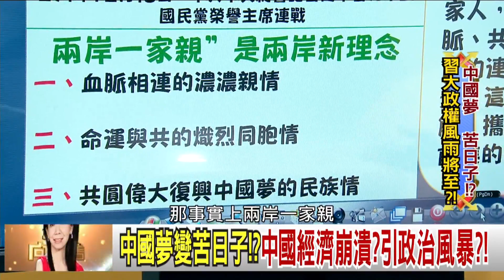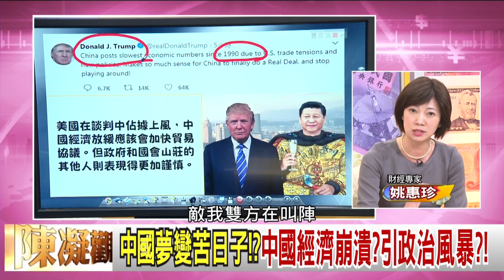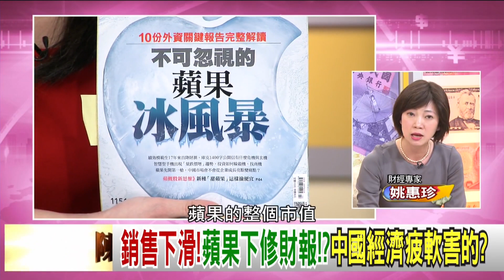精彩片段》姚惠珍：這數據一公布 讓他龍心大悅?!【年代向錢看】